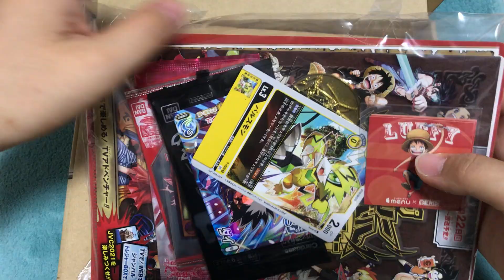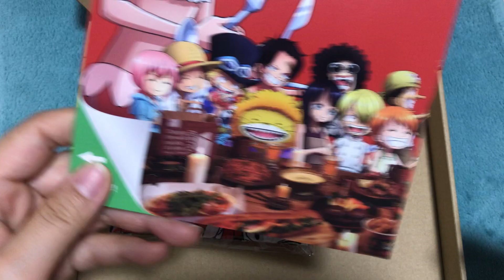JVC2021 TVアドベンチャー ジャンバルとレジャーBOX 開封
JVC2021 TVアドベンチャー ジャンバルとレジャーBOXが当たったので、
開封しました！
お宝グッズがギッシリ詰まってました！！

気ままに見ていただければと思います。